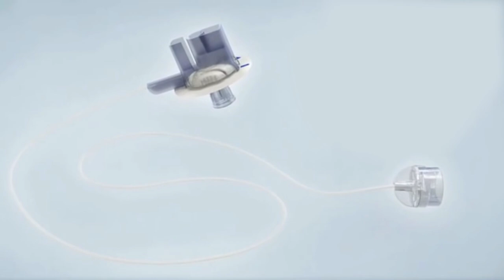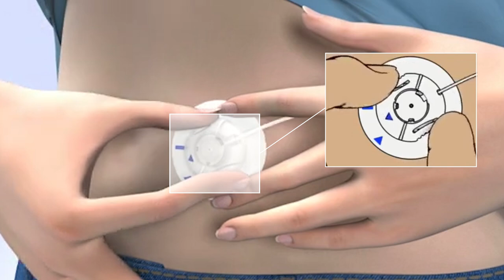Medtronic MiniMed - How to insert the Medtronic MiniMed Quick-set infusion set - diabetes therapy